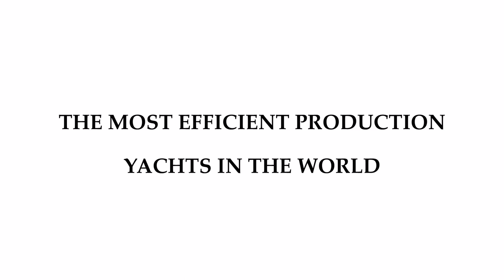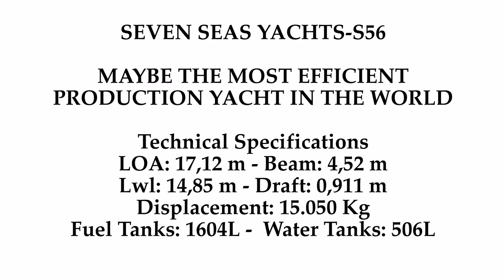Seven Seas Yachts OPEN S56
The boat has been designed with the experienced owner in mind. It will provide a legendary combination of effortless performance, magnificent ride, exceptional economy and ease of handling. The smoothness of its ride, particularly in rough seas has to be experienced to be believed. The sea-keeping qualities of seven seas yachts are designed with the respect that comes from generations of experience.